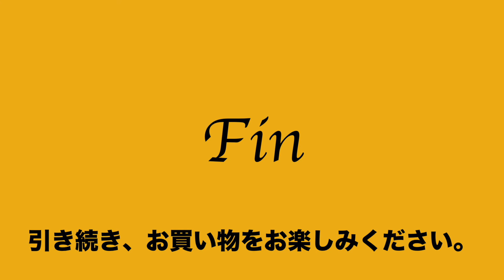ヤフオク2020:07:11 DIVISION 零 2way